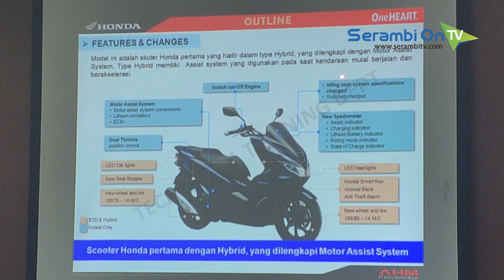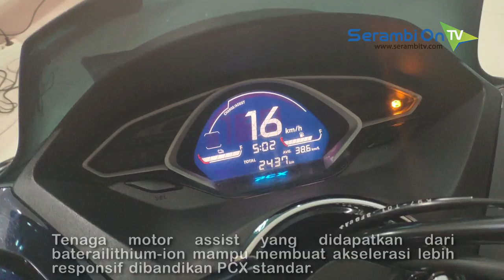All New Honda PCX Hybrid, Sepeda Motor dengan Akselerasi Lebih Responsif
SERAMBITV.COM, BANDA ACEH - Main Dealer sepeda motor Honda untuk wilayah Aceh, PT. Capella Dinamik Nusantara mengadakan Workshop Teknologi Honda bersama sejumlah jurnalis dari berbagai media media di Banda Aceh.dalam kesempatan ini jurnalis diperkenalkan teknologi-teknologi yang terdapat pada sepeda motor Honda, khususnya seri All New Honda PCX Hybrid.Teknologi hybrid yang hadir pada all New Honda PCX Hybrid bekerja saat tuas gas diputar dengan spontan. Tenaga motor assist yang didapatkan dari baterailithium-ion yang disematkan pada mesin 150cc ini mampu meningkatkan torsi sehingga membuat akselerasi lebih responsif dibandikan PCX standar.Dengan performa yang lebih responsif, teknologi hybrid PCX ini mampu menghemat lebih dari 2,2 persen penggunaan bahan bakar berdasarkan pengetesan EURO 3 dengan menggunakan metode ECE R40.All New Honda PCX Hybrid juga dilengkapi dengan Enchanced Smart Power (eSP) teknologi minim gesekan, efisiensi pendingan dan transmisi yang menghadirkan performa mesin terbaik.Untuk menunjungan kenyaman pengendara, produk dengan nilai Rp 43,7 juta ini dilengkapi dengan DC socket untuk power charger yang terletak pada konsol box sisi depan serta Honda Smart Key System baru yang terintegrasi dengan alarm anti maling dan Answer Back System.Kenyamanan berkendara yang menyenangkan dapat dirasakan dengan penyematan ban yang lebih lebar yakni 100/80-14 untuk ban depan dan 120/70-14 untuk ukuran ban bagian belakang dan desain velg terbaru.